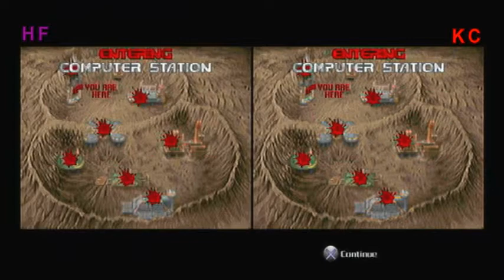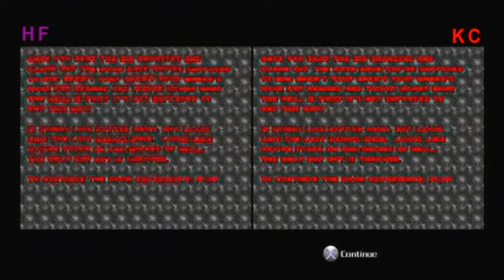Doom - Part 1 - 3 lost Souls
Hello! Welcome to my Co-op let's play of Doom W/ Kcrusher.